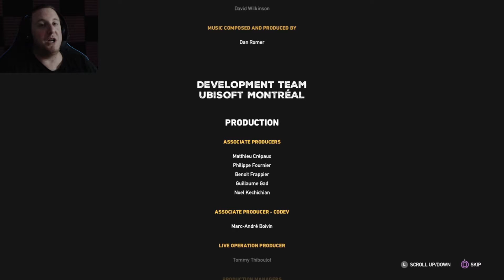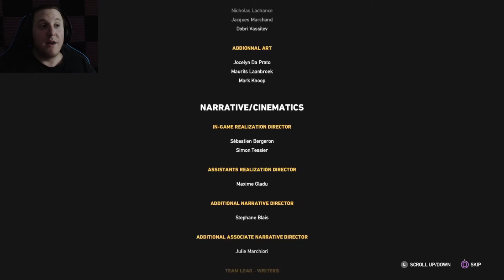THE END OF THE WORLD | Far Cry 5 (PS4) - Part 15 - Ending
far cry 5 full gameplay walkthrough lets play longplay ps4pro all endings end

hello and welcome back to Far Cry 5!
i am going all the way to the end of this game
time to free this country from the Seeds

join me to this amazing journey!